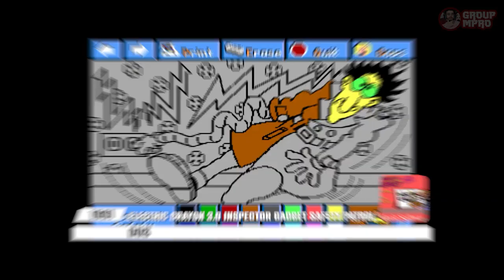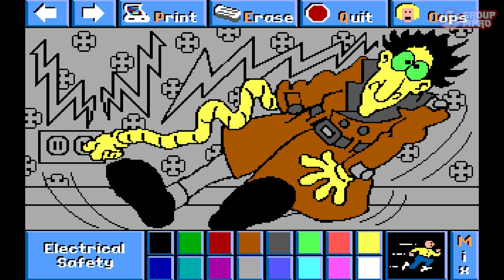Inspector Gadget Video Game Evolution (V2)